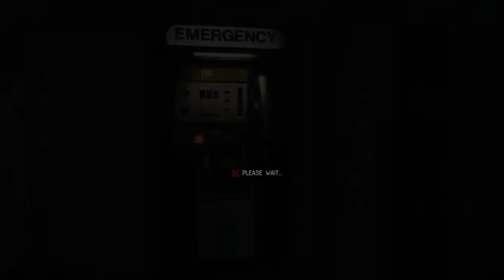Alien Isolation | HARD | BLIND | 042 | [No Commentary]